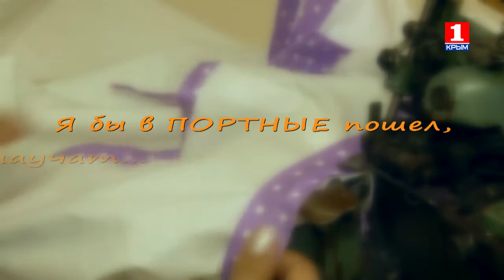Пусть меня научат 19.12.2015